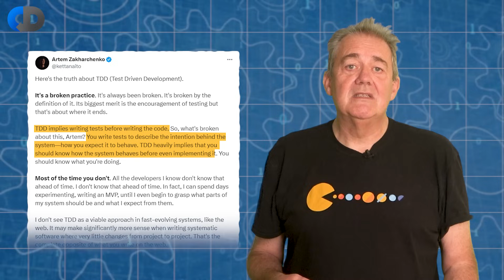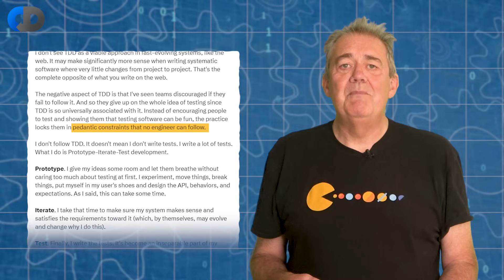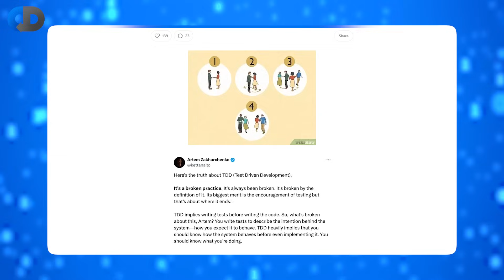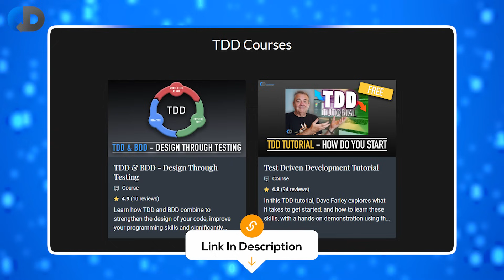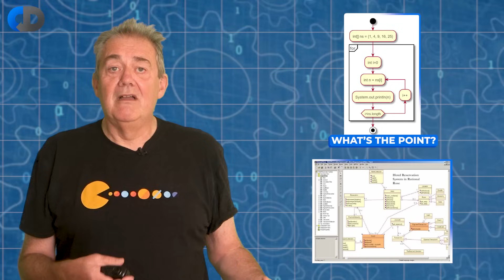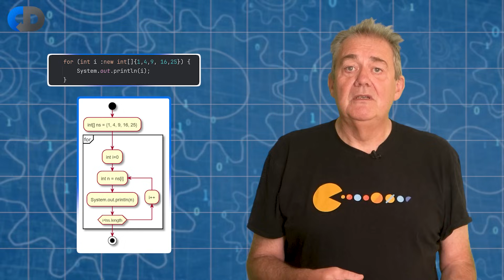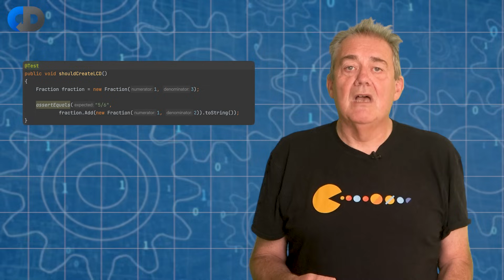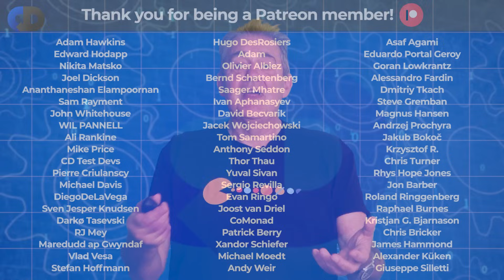TDD Is A BROKEN Practice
According to some people, TDD is a broken practice because it depends on perfect foreknowledge of what we are going to build. This is clearly a mistake, Test Driven Development certainly requires us to understand what we want our code to do before we write it, but if you don’t know that before you start, what are you writing code for? To learn TDD you need to adopt an incremental approach to solving problems and to software development it doesn’t matter if you are practising test driven development in Java, C#, Python or even COBOL, the idea is to design the outside view of your code by writing a test and only then worrying about the internal implementation. The kind of genius-level foresight that is assumed to be needed by non-TDDers is not what is needed a more exploratory approach of small steps leading to better designs is what we really need.

In this episode, Dave Farley author of “Continuous Delivery” and “Modern Software Engineering” talks about common misunderstandings of TDD and gives some examples of how it really works, including examples from Kent Beck, who rediscovered TDD.

🎓 FREE TDD TUTORIAL:

Explore what it takes to get started, and how to learn these skills, with a hands-on demonstration of TDD. Study alongside me FOR FREE HERE ➡️

BOOKS:

📖 Fifty Quick Ideas To Improve Your Tests, Gojko Adzic ➡️

📖 Growing Object Oriented Software Guided by Tests, By Nat Price & Steve Freeman ➡️

📖 Test Driven Development: By Example (The Addison-Wesley Signature Series), Kent Beck ➡️

Semaphore is a CI/CD platform that allows you to confidently and quickly ship quality code. Trusted by leading global engineering teams at Confluent, BetterUp, and Indeed, Semaphore sets new benchmarks in technological productivity and excellence.